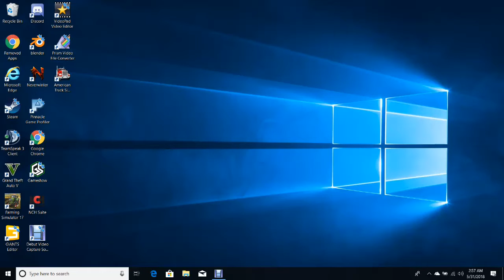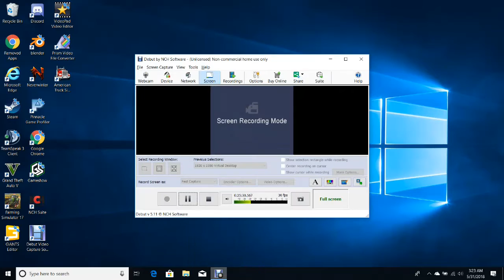neverwinter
i will post more of neverwinter videos along with other games